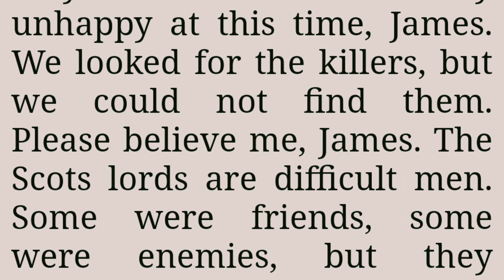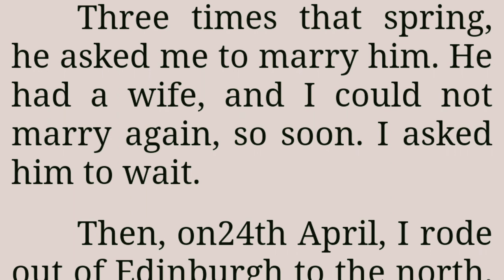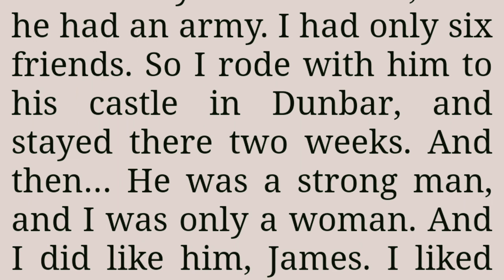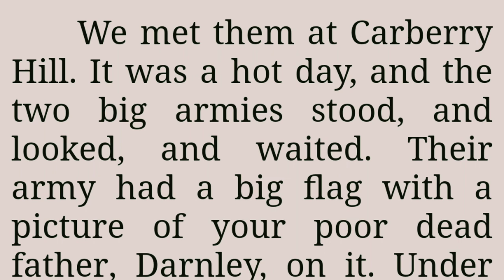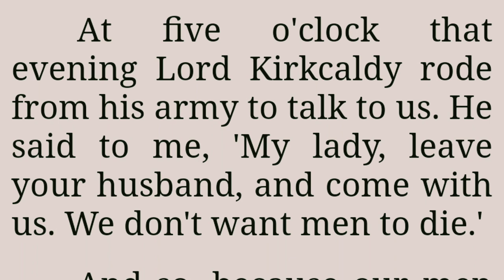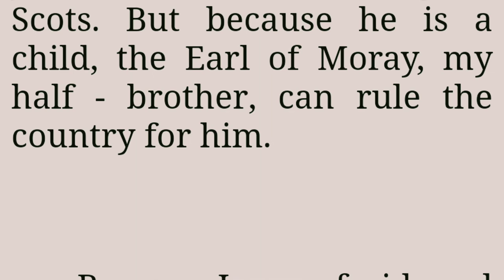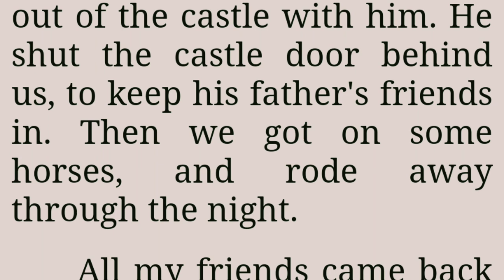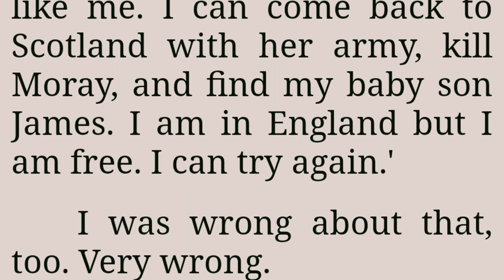A amazing story of mary ( chapter seven @@# Bothwell ) 123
Easy english seekho by listening this good story of mary queen
how can speak good english by listening this story
it is best way how can improve your english by litening
english speaking course
123

easy way how can improve your english by listening this story
improve english by hearing this 123